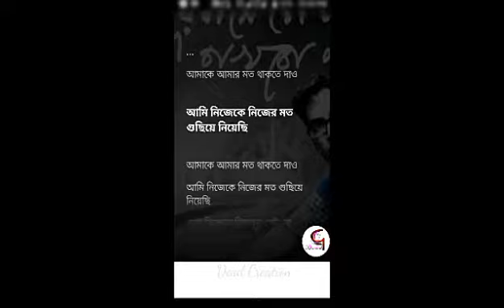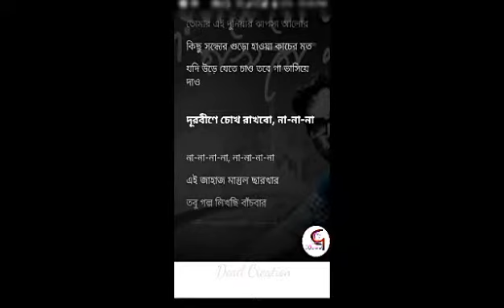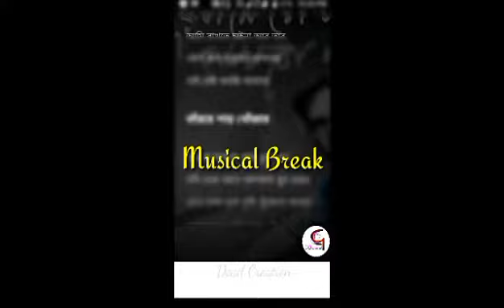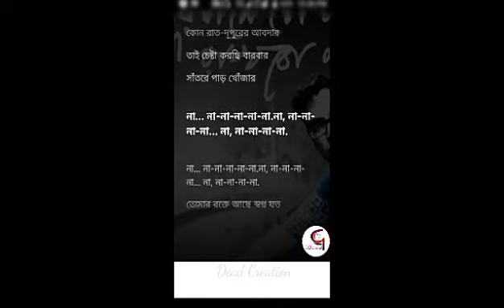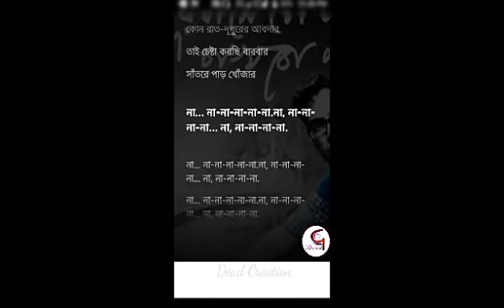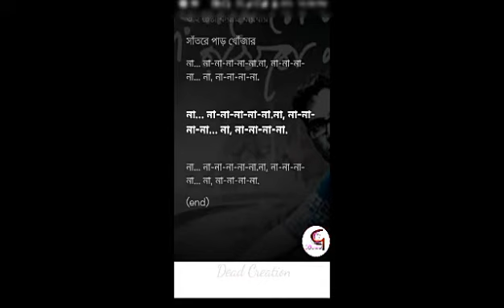Aake Amar Moto Thakte dau || Durbine Chok Rakhbona Na || Bengali Lyric Video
Movie :   Autograph (Bengali Film)

By.      :    DEAD CREATION